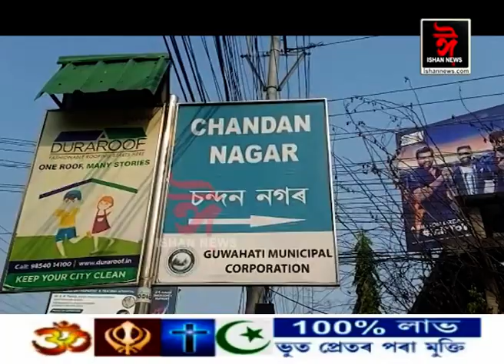ৰাজ্য কঁপোৱা বেলতলা হত্যাকাণ্ডৰ তদন্ত প্ৰক্ৰিয়াৰ অগ্ৰগতি, অব্যাহত মাৰাথান জেৰা